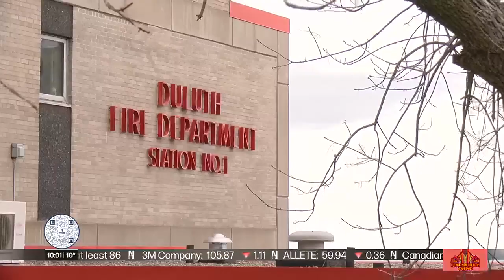Council Approves 2024 Property Tax Levy